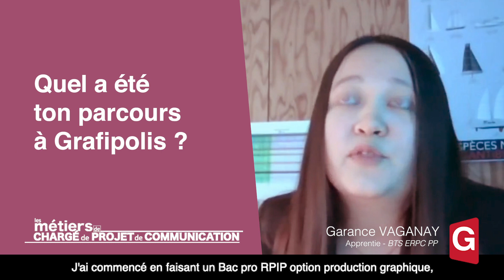Garance, apprentie BTS ERPC à Grafipolis nous raconte son parcours de formation.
Quel a été ton parcours à Grafipolis ?

Après avoir obtenu un 1er Bac et un Bac Pro Réalisation de Produits Imprimés et Plurimédia option Productions Graphiques à Grafipolis, en alternance avec Lorient Agglomération, c'est tout naturellement que Garance a choisi de poursuivre en BTS avec Grafipolis et son entreprise.

Tous les épisodes de nos webséries sur les métiers de la communication graphique et plurimédia sont à retrouver sur notre chaîne Youtube Grafipolis Nantes.

Découvrez également nos autres formations et les métiers auxquels elles préparent sur notre

Conception et réalisation de la vidéo par les équipes de Grafipolis.